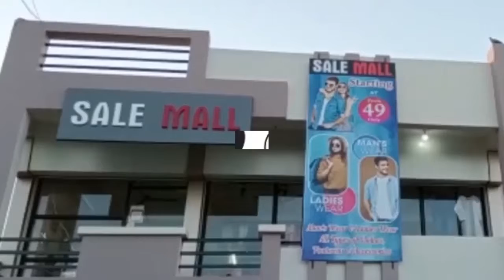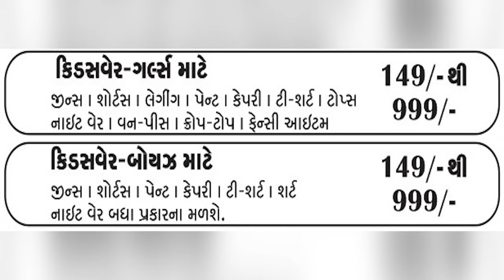ભચાઉ ના જંગીના વોકળામાં ફેંકી દેવાયું સગર્ભા મહિલાઓને અપાતું આયોડીન નમક